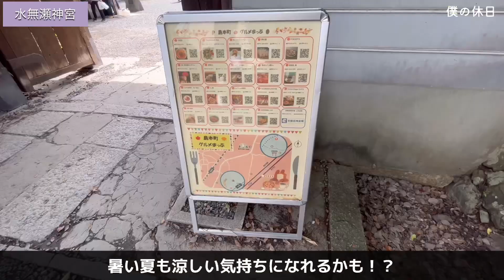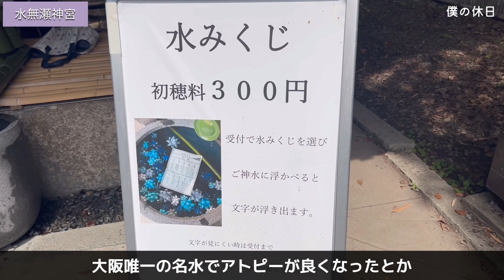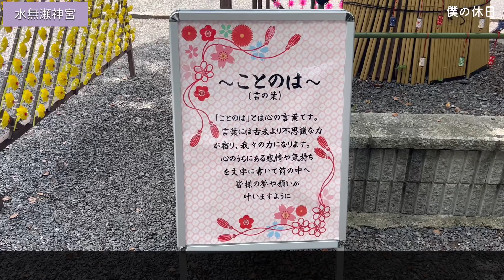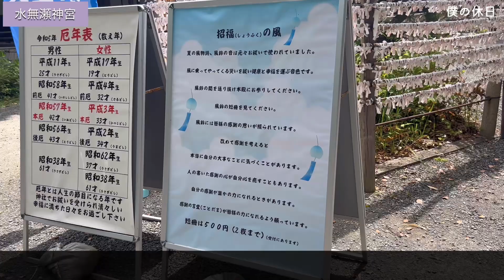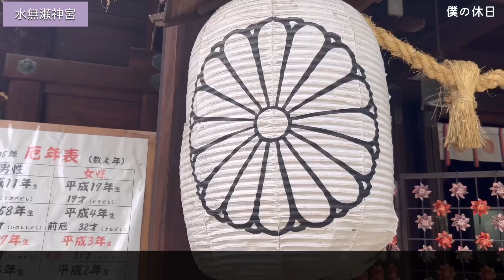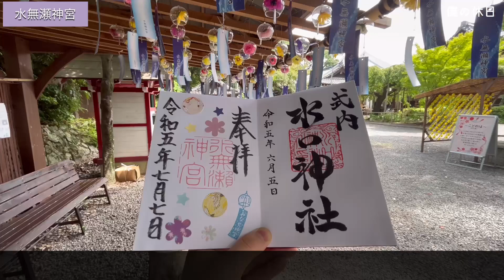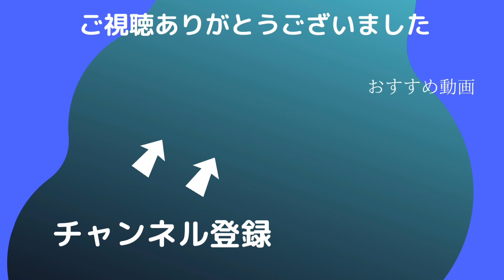【夏の風物詩】涼の音、癒しの風鈴に風車をみに水無瀬神宮に行ってみた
今回は大阪府三島郡島本町にあります水無瀬神宮に行ってきました♪
風鈴祭りがやっていて夏らしい時間を過ごすことが出来ました♪
旅行や観光の参考に♪